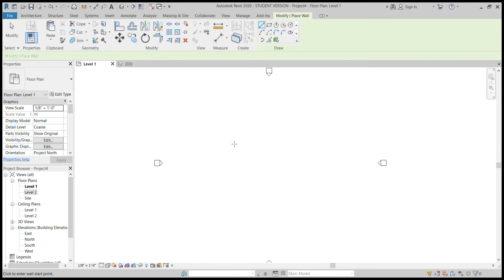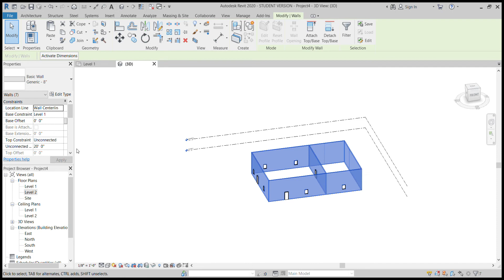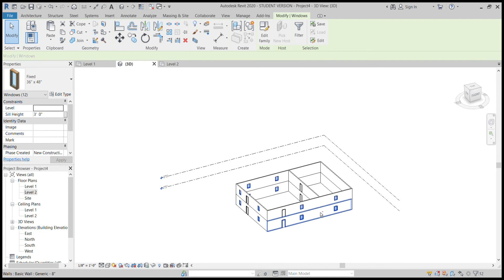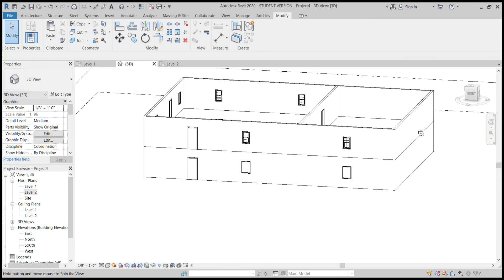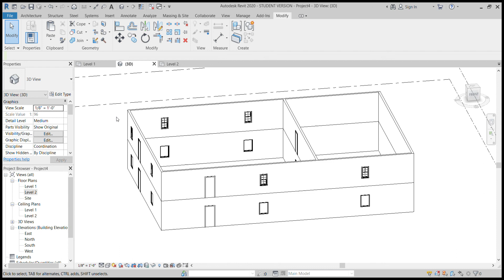Making Keyboard Shortcuts in Revit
How to make personalize shortcuts in Revit